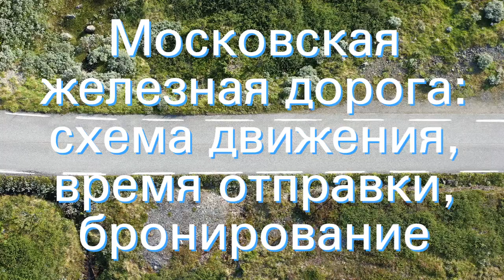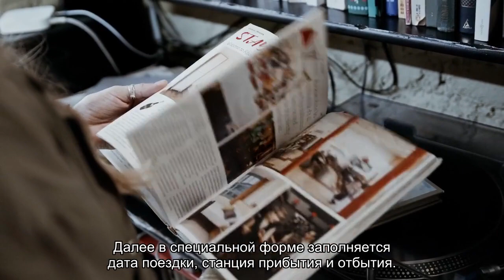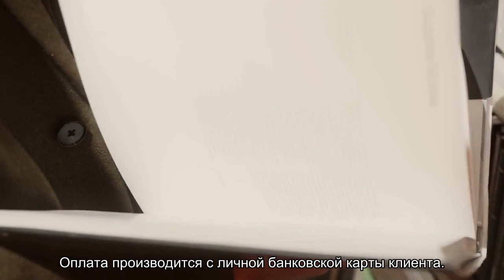Московская железная дорога: схема движения, время отправки, бронирование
Расписание и карта движения поездов на официальном сайте Московской железной дороги. Электронная регистрация, покупка ЖД билетов онлайн, бронирование мест в плацкартных и купейных вагонах поездов ближнего и дальнего следования.